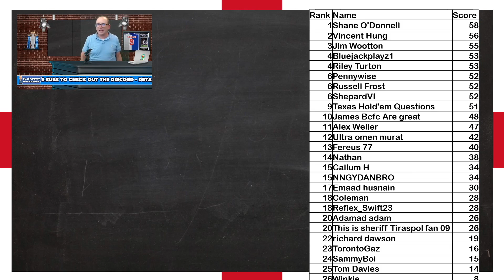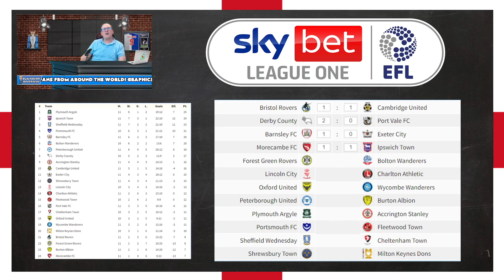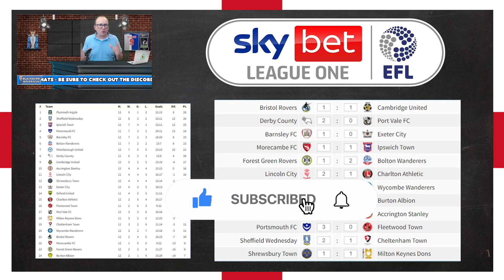2022/23 League 1 - Matchday #14 Predictions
The 2022/23 League 1 campaign is here and I thought I would prediction each game of each matchweek starting with matchday #14.  In this video I will show my predictions.

Matches this week include:

Bristol Rovers vs Cambridge United
Derby County vs Port Vale FC
Barnsley FC vs Exeter City
Morecambe FC vs Ipswich Town
Forest Green Rovers vs Bolton Wanderers
Lincoln City vs Charlton Athletic
Oxford United vs Wycombe Wanderers
Peterborough United vs Burton Albion
Plymouth Argyle vs Accrington Stanley
Portsmouth FC vs Fleetwood Town
Sheffield Wednesday vs Cheltenham Town
Shrewsbury Town vs Milton Keynes Dons